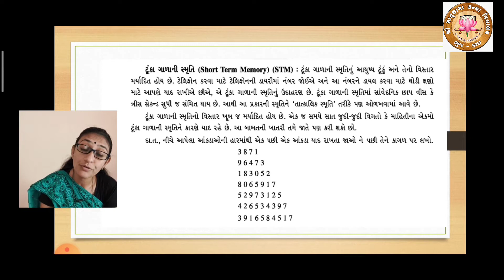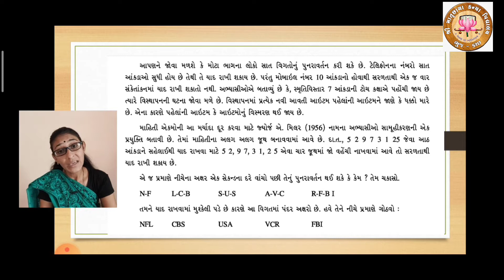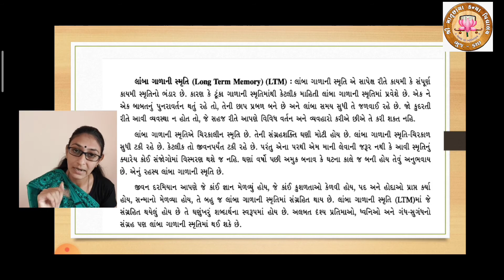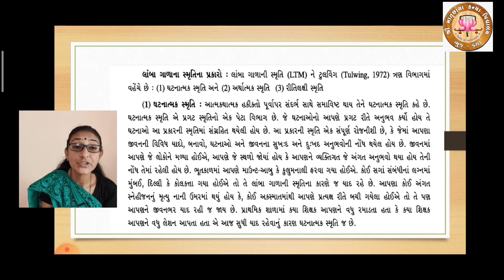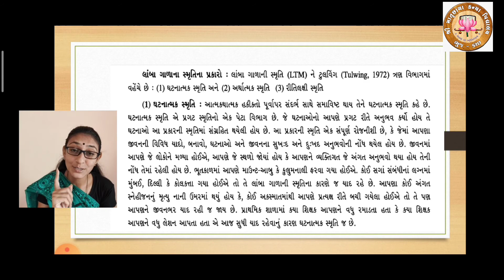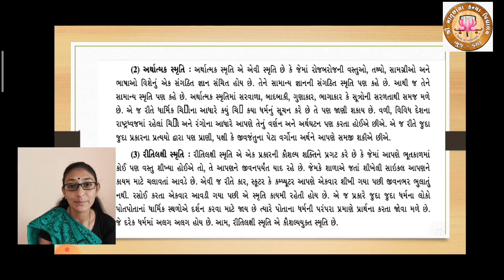Part 2- STD 11 - PSYCHOLOGY - Chap. 6 - સ્મરણ અને વિસ્મરણ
STD: 11
Sub: મનોવિજ્ઞાન
Video Sr. No: 19
Topic: ટૂંકા અને લાંબાગાળાની સ્મૃતિ

Teacher Name: Shree Gayatriben Pandya